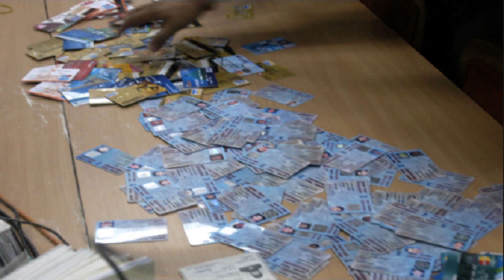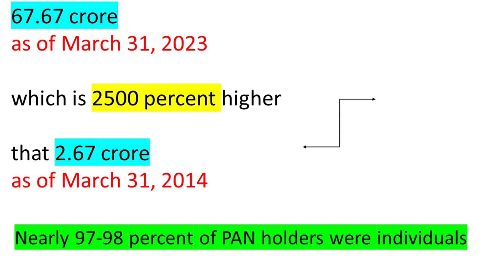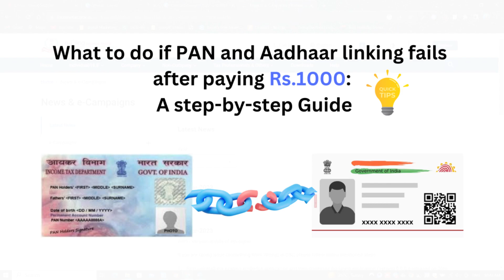Half of India is having PAN Card | 14 Crores PAN-AADHAAR Not Linked | Income Tax Dept | Desi Debates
Nearly half of the population [74.67 crores] now have PAN, male-female ratio coming down, shows Income Tax dept data
The data also showed that over 14 crore PANs are facing the threat of becoming in-operative as they are not linked with Aadhaar
According to the data, over 74.67 crore PANs have been issued till March 31, 2024, which is 10 percent higher than 67.67 crore as of March 31, 2023, which is nearly 2500 percent over 2.76 crore as of March 31, 2014.